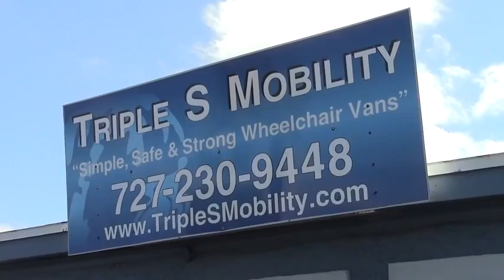Rear Entry Handicap Van, Life Changing, Great Customer Service 9